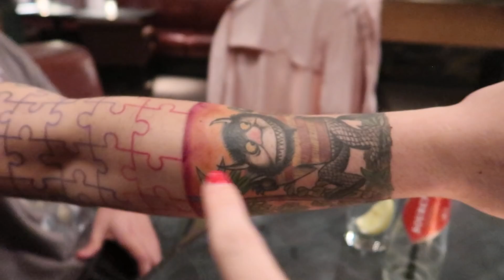Afspraken in de stad | Vloggloss 1024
Op woensdag hebben Gregor en ik allebei afspraken in Den Haag. Daarna werken we thuis en bereiden we ons voor op The Ark.  Deze vlog is gefilmd op woensdag 30 augustus 2017.

Als er beautyproducten voorkomen in mijn video's (denk aan geuren en make-up) dan is de kans groot dat ik ze toegestuurd heb gekregen van merken - als ik betaald ben om iets te laten zien staat het altijd in de beschrijving :) Alles wat ik vertel in mijn video's is mijn eigen mening en is bedoeld als entertainment.

Welkom op het youtube channel Vloggloss! Hier vind je iedere dag een vlog van mijn leven, deze vlog is van exact een week geleden. Ik ben fulltime beautyvlogger en maak eens per week (soms vaker) op mijn main channel een beautyvideo. Ik vlog precies een week vooruit, dus wat je nu ziet is een week geleden gebeurd. Ik maak deze video's met veel liefde en ik hoop dat je er iets uit kan halen voor jezelf :)

FAQ